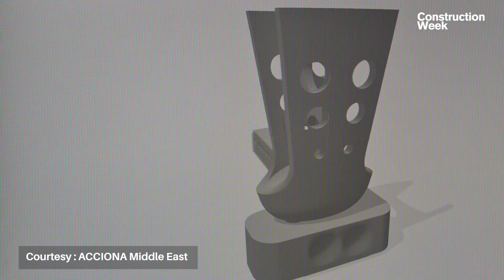ACCIONA's Jesús Sancho on digital-twin technology, using drones for tunnel projects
The construction sector across the globe is at a pivotal point in history, with the shift to technology having dramatically changed the way projects were delivered.

In the latest episode of Construction Week's expert interview series, Ranju Warrier sits down, virtually, with ACCIONA Middle East’s managing director, Jesús Sancho, who talks about how digitisation has helped the company deliver projects on time and efficiently, as well as its involvement with desalination projects in the region.

ACCIONA, a Spanish multinational conglomerate associated with the development and management of infrastructure and renewable energy projects, has been working on desalination projects in the region, including the most recent contract win for Shuqaiq 1 desalination plant in Saudi Arabia.

“There are two or three things that have passed in the last few years; first of all, the technology has improved the energy efficiency per every cubic meter of water. They have also helped reduce the consumption of energy, while we have been able to introduce renewable energy into those facilities, especially solar, to reduce the consumption of electricity,” says Sancho.

He adds: “There are a number of projects and software tools that use artificial intelligence that are further helping to improve projects, which in the end is a benefit for the customers and the client support teams.”
“The construction companies and contractors that have not been doing their homework, so to say, modernise and use the digital technologies and the latest technologies, will probably have to do so very soon, if they want to really keep up with the present changes and the challenges and the competitiveness.”

Talking about the company’s use of digital twins and delivering projects through COVID-19, Sancho tells Construction Week: “One of the impacts that unfortunately COVID-19 has had in the industry is the restriction of movement of our experts and technicians from Spain or from anywhere in the region to the actual site. However, ACCIONA, as part of our investment in research and development (R&D) and the adoption of the industry and our 4.0 standard, where we've been developing our own AI tools such as digital twins, we have been able to cope with the challenges caused by the pandemic.”

In its first, ACCIONA tested and commissioned Saudi Arabia’s Al-Khobar 1 Seawater Reverse Osmosis (SWRO) using the digital twin technology. The company’s specialist team in Madrid commenced testing and commissioning at the plant remotely and completed it on schedule, with only minimal staff on-site, overcoming travel restrictions due to COVID-19, by using digital twins.

“There was a remote team based in Spain and they were able to monitor and test the condition of the whole desalination facility with only a minimal amount of operations on site, this was 10 times less than the normal. The digital-twin technology allows us to keep track of the condition of the plant. We used advanced machine learning, artificial intelligence, and we were able to control all types of equipment, the Control C programs, with all the water and electrical circuits being put into operations with remote supervision.”

Another fascinating innovation that Sancho speaks about is the use of drones.

Explaining about these have proved to be beneficial for underground mining tunnel projects, as an alternative to conventional systems, and also during COVID-19 when physical site visits were difficult, he says: “Drones in general have been a major innovation in the last few years. Everybody has used a drone here or there as a toy, but when it comes to a professional environment, they play a huge role in the planning and the analysis process of any construction programme. They give you aerial views, underground views of any site at a comparatively much smaller amount of cost than the actual other traditional methods. Not only do they assist in the planning and analysis process, they give you actual data or how the actual construction has advanced.”

PRODUCER
Ranju Warrier

EDITED
Sydney Stanislas